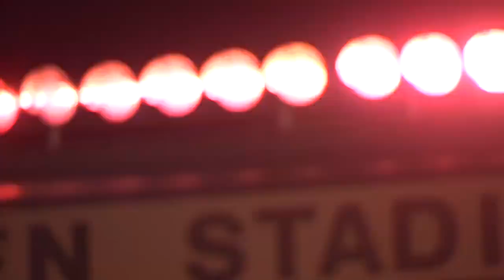Oregon Ducks 2015-16 Intro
Checkout The Oregon Ducks Intro For The 2015-16 Season